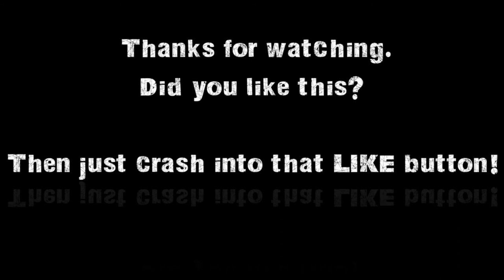BeamNG - Crash Test: Golf Cart V1 2 (mod)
BeamNG crashtest series - This time we crash test the Golf Cart V1.2, a mod. I just love how all the bits on this thing fly off in collisions :D Great mod :)